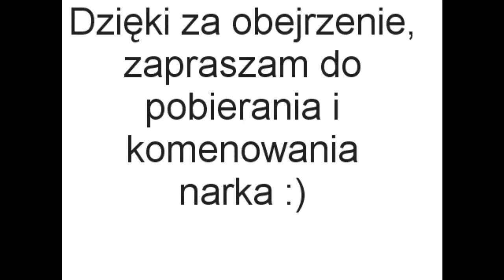reakcja łańcuchowa w minecraft